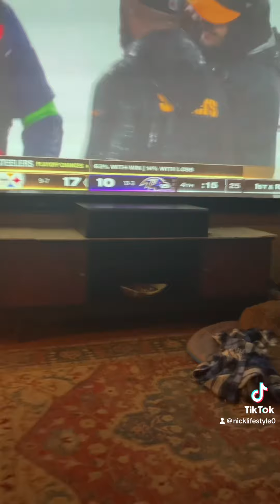Steelers vs ravens last minute reaction